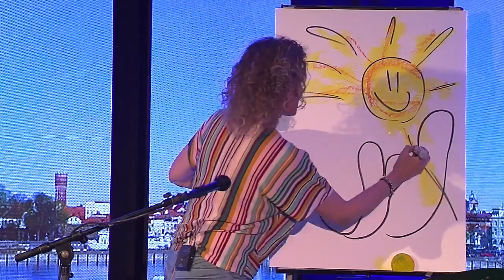Kalmar Live - Avsnitt 12 (20 april 2020) med Ingela Carlsson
Artisten och inspiratören Ingela Carlsson har med sig både instrument och pensel i veckans första program. Måndag i Kalmar Live betyder hälsotema och denna vecka är det Wellness studio som ger inspiration. Ny veckotävling.